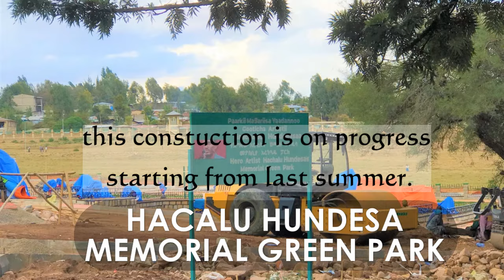Haramaya University | ሐረማያ ዩኒቨርሲቲ 2021 VIEW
This video is not shows you what Haramaya University's  have, it's just for project.